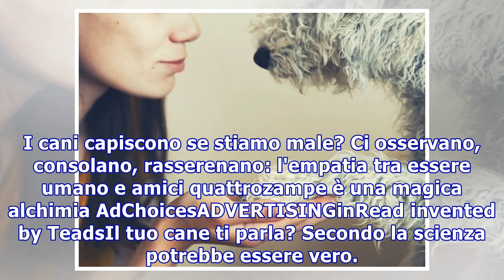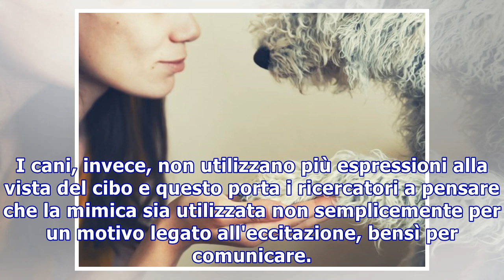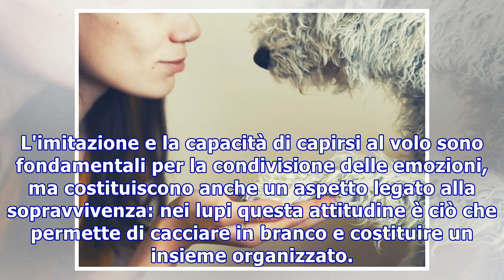I cani capiscono se stiamo male?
I cani capiscono se stiamo male? Ci osservano, consolano, rasserenano: l'empatia tra essere umano e amici quattrozampe è una magica alchimia AdChoicesADVERTISINGinRead invented by TeadsIl tuo cane ti parla? Secondo la scienza potrebbe essere vero. Un team di ricerca inglese ha osservato che i cani u...